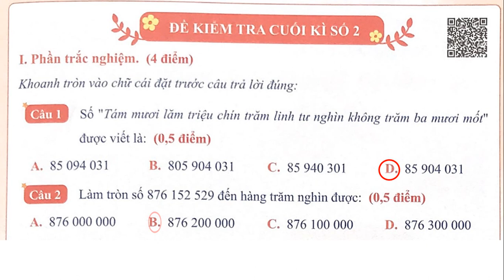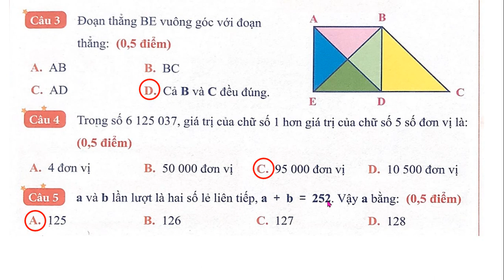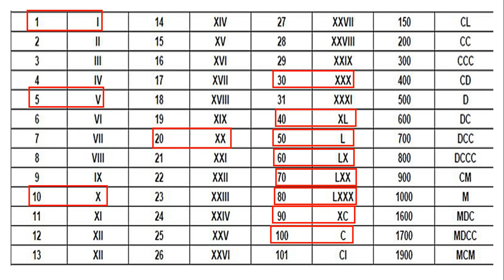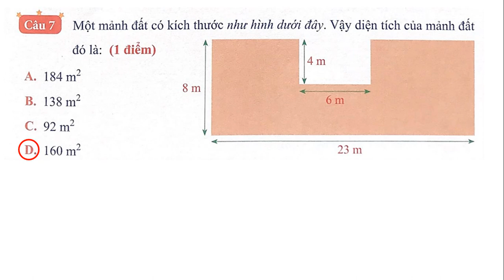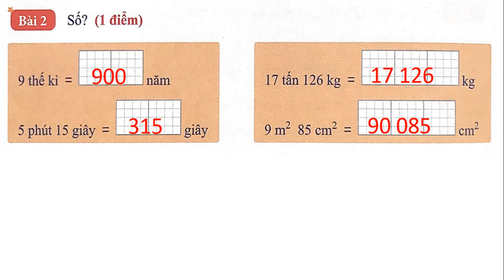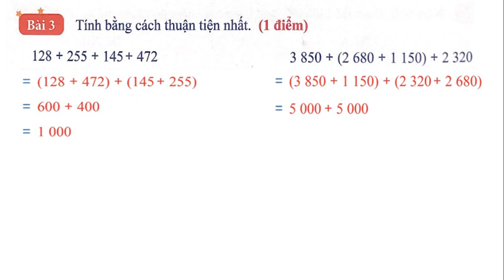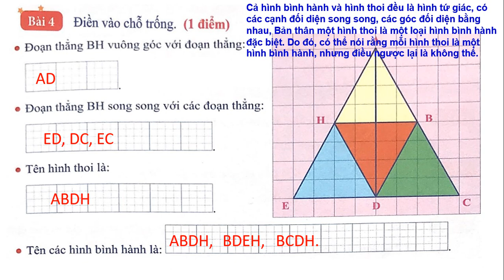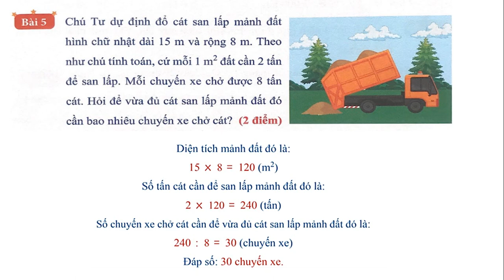ĐỀ 2 TOÁN 4 THI HỌC KÌ 1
Toán lớp 4 cô lan hải bối, Toán 4 kết nối tri thức, Tiết 1 Toán  4, Tiết 2 Toán  4, Tiết 3 Toán  4, Luyện tập Toán 4,  khám phá toán lớp 4, Hoạt động toán lớp 4, thực hành  lớp 4, cô lan, luyện toán 4, ôn tập toán 4 mới , học tốt toán 4, toán nâng cao lớp 4.